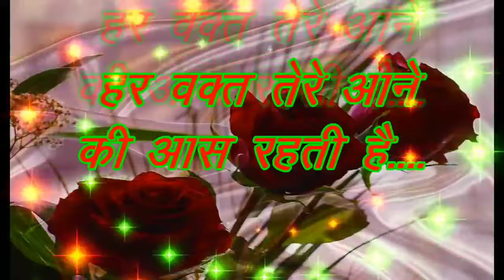GOOD NIGHT VIDEO -Romantic Shayari WhatsApp Status